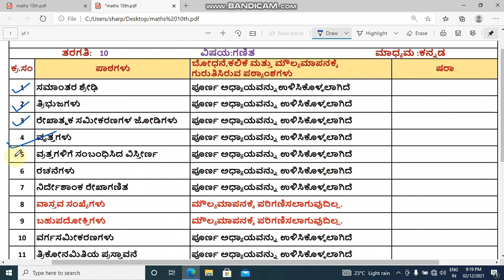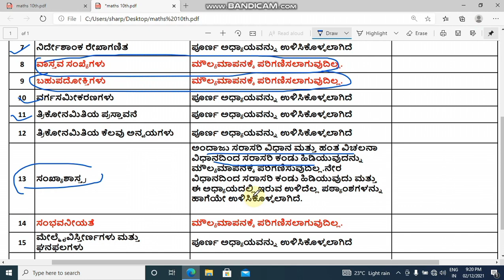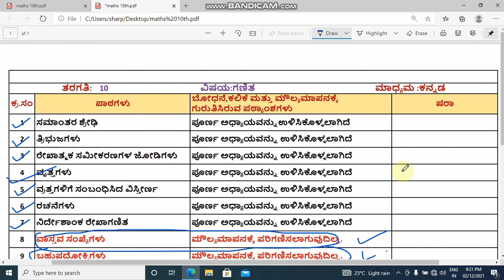Reduce syllabus Maths l Maths l 2021_22 academic year studywith parashuram